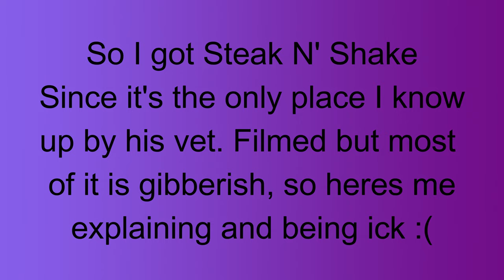A Lot Happens - Vlog #1 (1-7-21)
Tried to vlog. did I do it right? Let me know if you like this style but liking below!!!

🌟 Inspired By 🌟

Me: the_kats_meow4
The Crafting Aries: Thecraftingaries
Theo: theo_at_your_service

👩🏻‍🎨ITEMS USED👩🏻‍🎨

About Katarina Bush:
Just a smol, awkward, sometimes funny person. My channel doesn’t have a specific theme because life is too short to focus on one thing... so I rather just do all I can in that time. Low-budget, disabled starving artist, Hufflepuff, Aries, Dog Mom and Firefighter Wife.